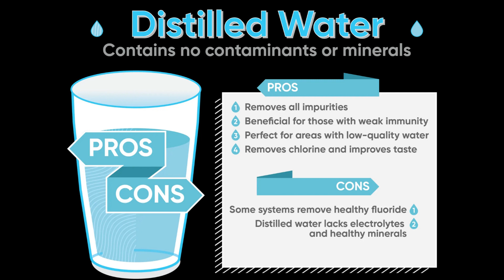Why Distilled Water Is Not Suitable For Drinking?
I am going to talk about why distilled water is not typically recommended for drinking. While distilled water is safe in small quantities and has its uses, there are some important reasons why it may not be the best choice for regular consumption.